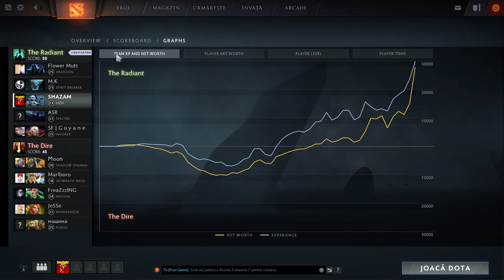All hero challenge DOTA 2 Lich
It's never too late to win!!